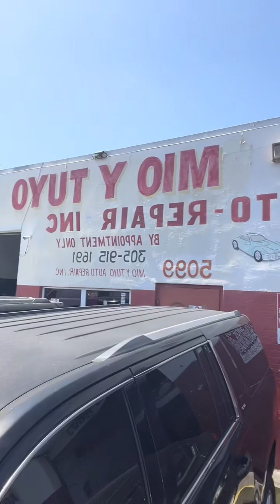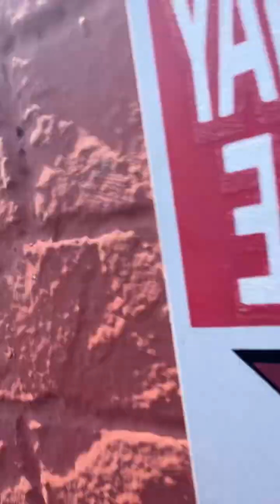11 de marzo de 2024